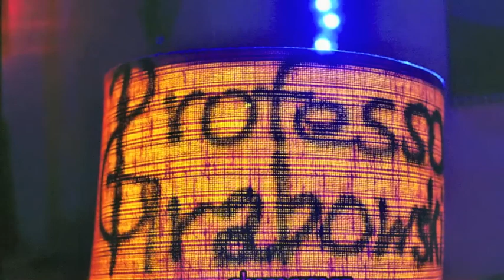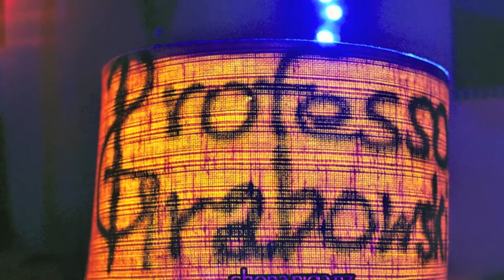Professor Grabowski- I Like Them (Studioversion)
Live-Bilder vom Auftritt im Dachauer Roxi am 8.4.2012
Danke an Laura für die Fotos!